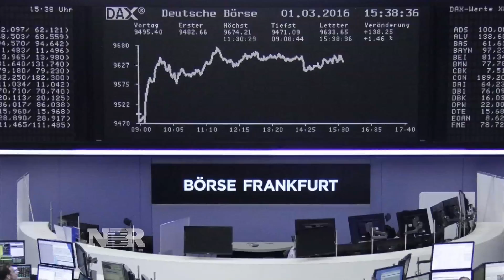Strong start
Mary Thompson reports on today's market rally.